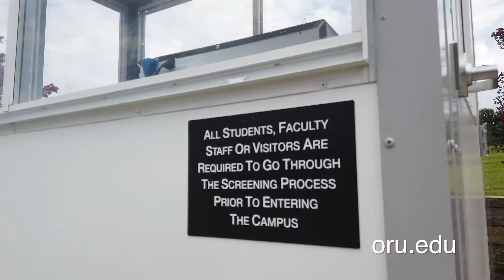ORUSAFE Campus Update 13 | Commuter Kiosk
As you prepare to send your son or daughter back to Oral Roberts University for the Fall 2020 semester, we want to assure you that we are committed to partnering with you to develop your most precious treasure into the leader God has designed them to be. We also want to pledge to you that we are equally committed to your child’s safety and to their educational formation.